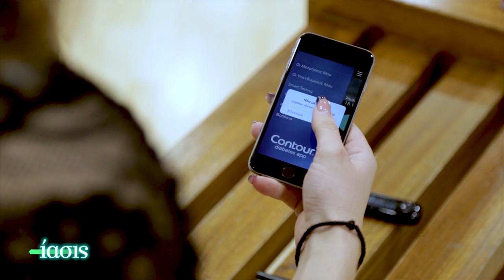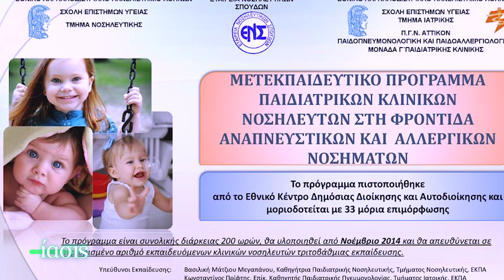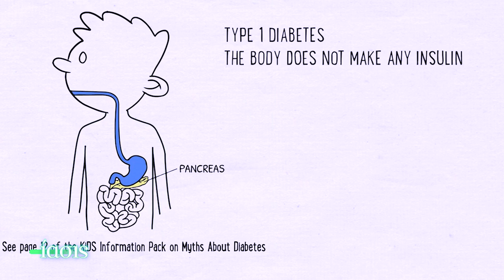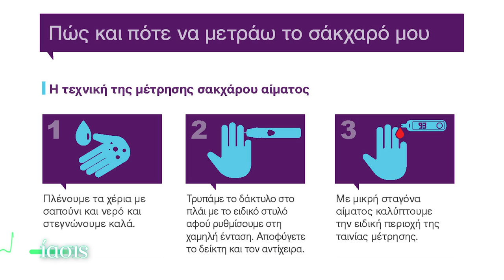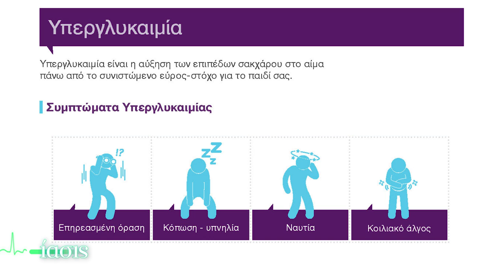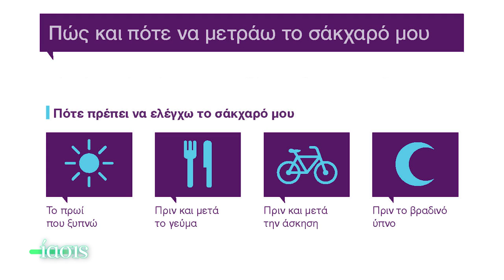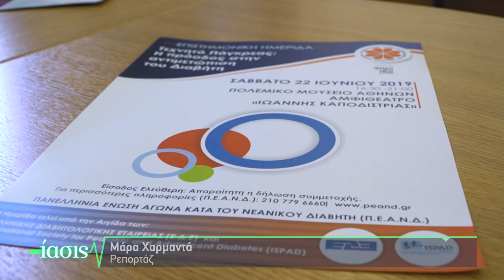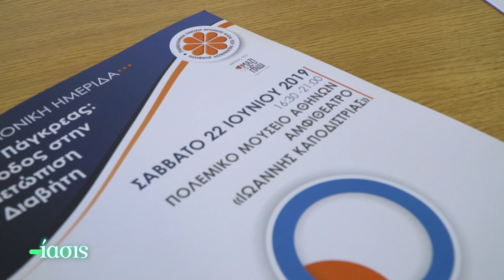ΙΑΣΙΣ Tv - Νεανικός Σακχαρώδης Διαβήτης_Σύγχρονη αντιμετώπιση στα σχολεία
Τι είναι ο νεανικός διαβήτης; και πώς εκδηλώνεται; Ο καθηγητής Παιδιατρικής Χρήστος Μπαρτσόκας, μιλάει για τη σωστή αντιμετώπιση του νεανικού διαβήτη και τη σημασία ύπαρξης εκπαιδευμένου νοσηλευτή στα σχολεία.